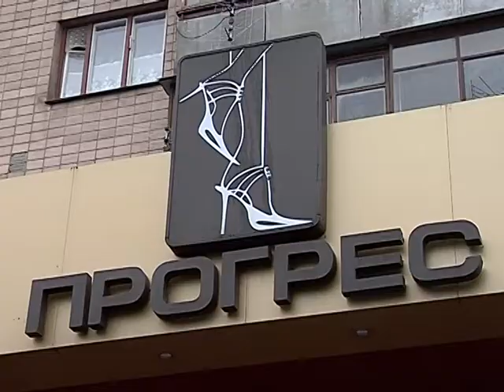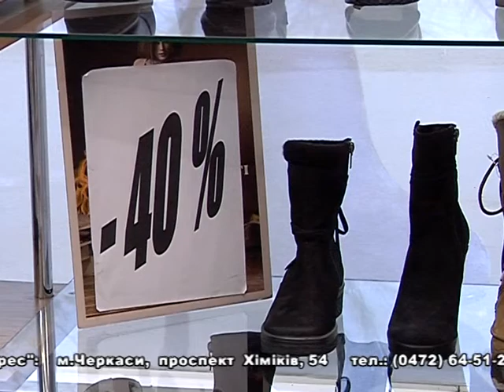ВІККА-корисно. Магазин «Прогрес»